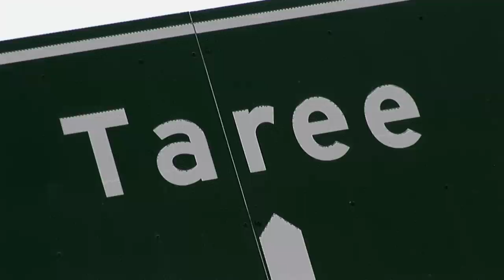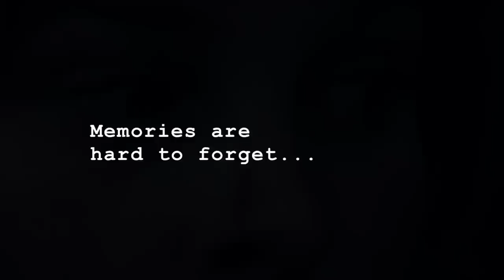Getting Butterflies - Trailer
The trailer for the documentary "getting Butterflies." A film told from the perspectives of a young person involved in a fatal car crash and the man who was first on the scene. Aims to help young drivers make educated decisions when learning to drive.